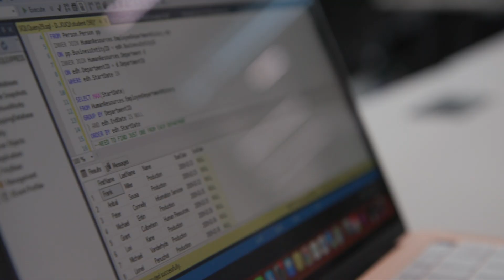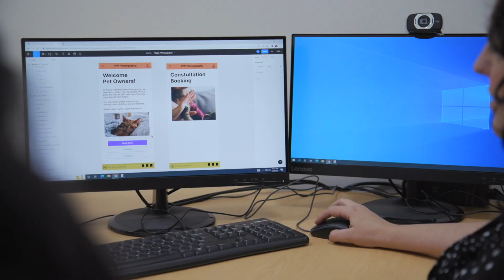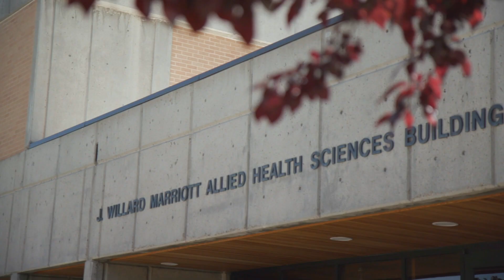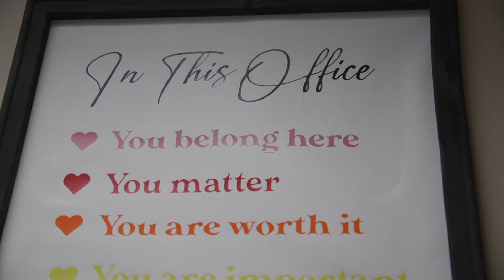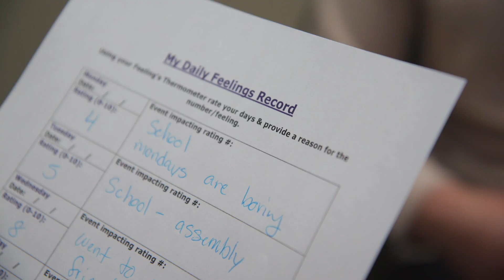Weber State University 160th Commencement: Brilliant at Weber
Weber State University invites you to look at our students' experiences in Utah in honor of our 160th graduation commencement, including the opportunities and support they received to Be Brilliant at Weber. Congratulations to Weber State University's class of 2023!

Interested in Weber State?
Questions about affording college?
What program's do we offer?